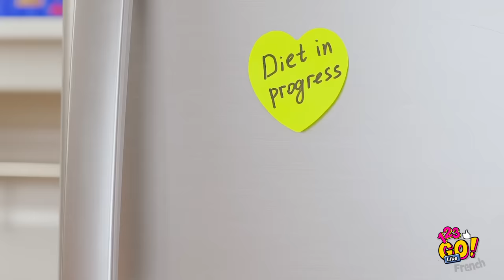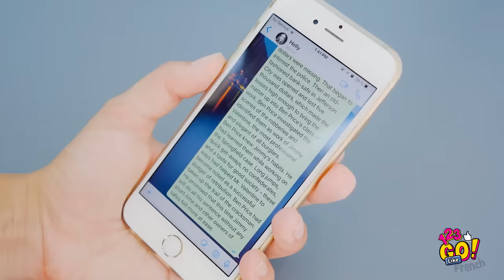C'EST DUR D'ÊTRE UNE FILLE || Des Situations Que Toutes Les Filles Peuvent Comprendre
Être une fille, c'est dur !

Dans cette vidéo, tu verras qu'il n'est pas facile d'être une fille. Mais tu as probablement déjà vécu certaines de ces situations !

Voici donc une compilation hilarante de ces petits moments gênants qui font le quotidien de nos vies.

Découvre ces petites scènes amusantes et familières et partage cette vidéo avec tes amies qui auront sans doute bien besoin de rire un peu aujourd'hui !